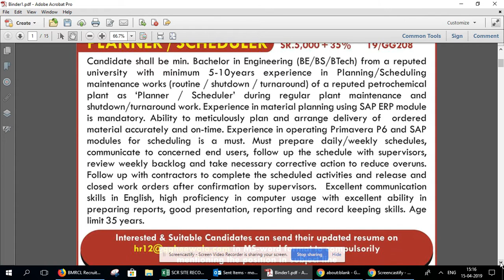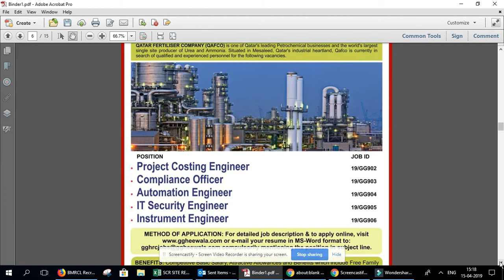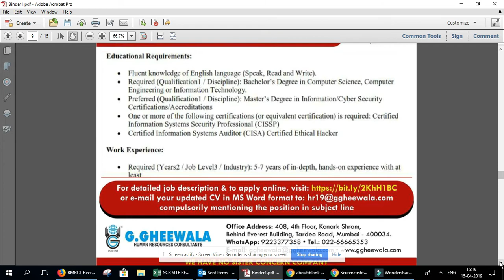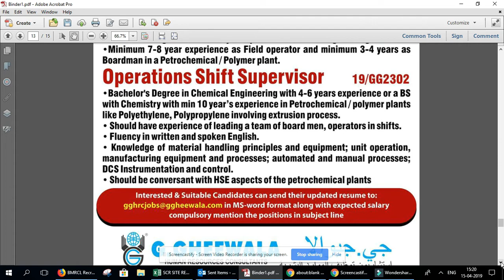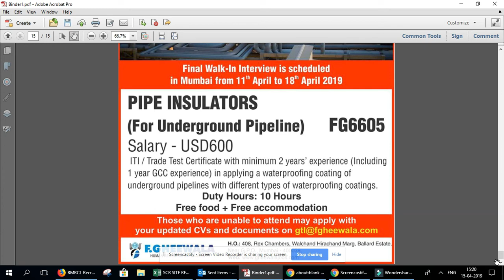assignment abroad times ,gheewala Job Latest -14th April 2019